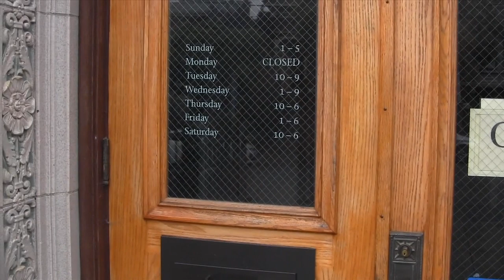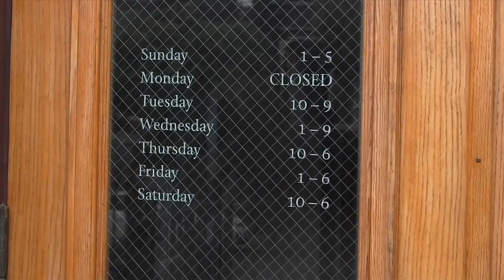CHINESE LIBRARY VIDEO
This video is about CHINESE LIBRARY VIDEO